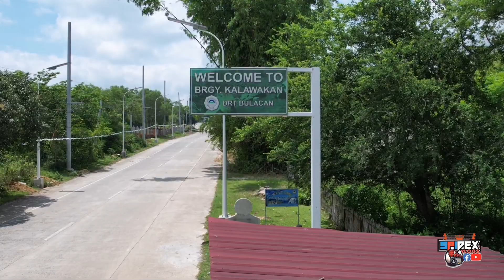drt to dingalan baypass road